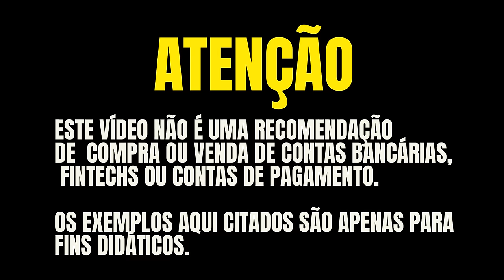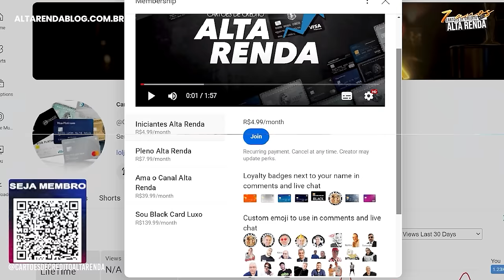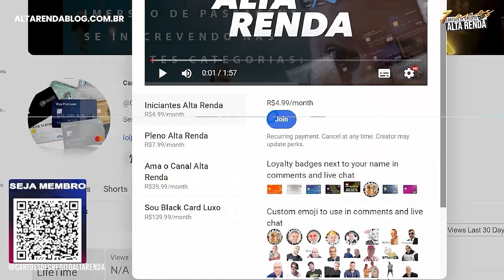💳OS CARTÕES MASTERCARD BLACK E VISA INFINITE QUE MENOS PONTUAM NO MERCADO. QUAL DESTES VOCÊ TEM?